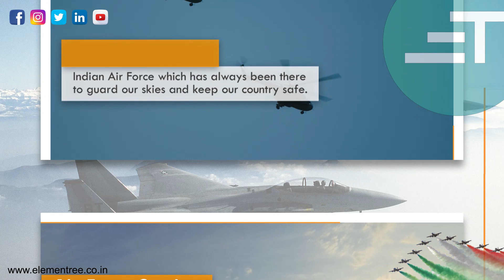Indian Air Force Day 2021.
Happy Indian Air Force Day to all the air warriors of the nation. Thank You for protecting the skies like a guardian to helping in harsh problems like Devdoot. Jai Hind! 89th Anniversary of Indian Air Force Day 2021